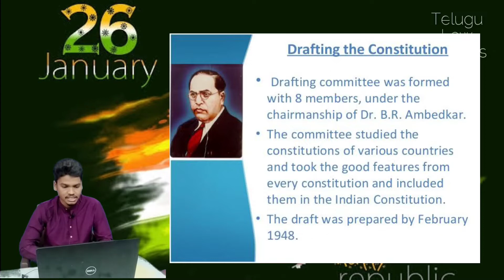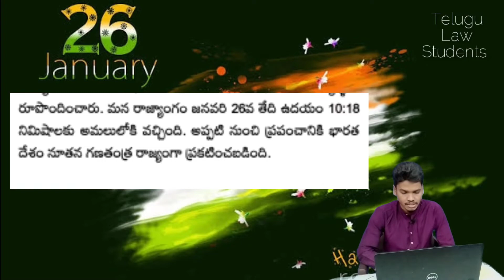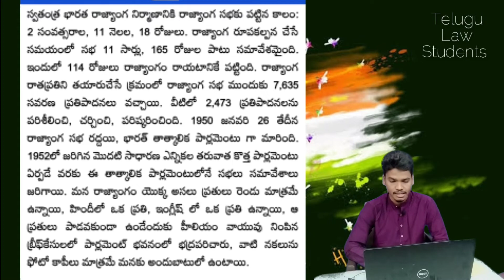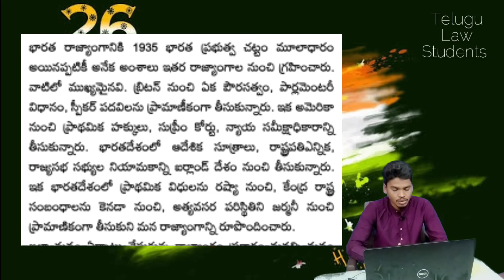Republic Day Special Video - రాజ్యాంగ నిర్మాణానికి ఎన్ని రోజులు పట్టింది.